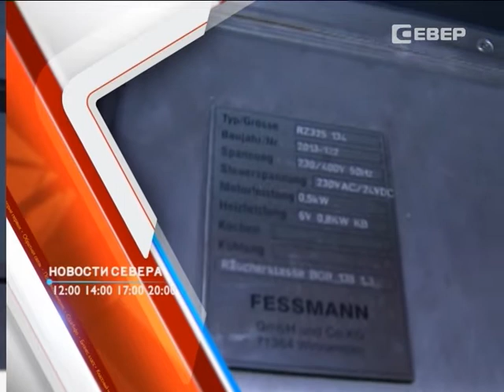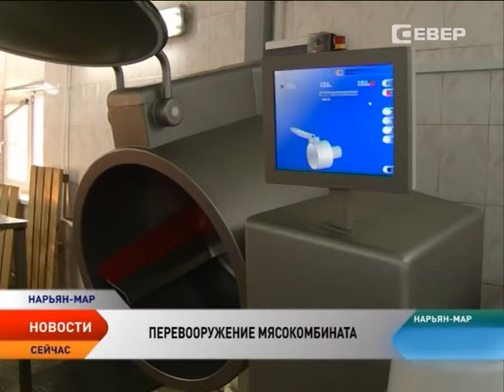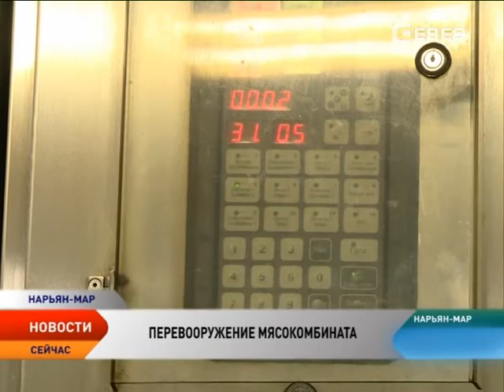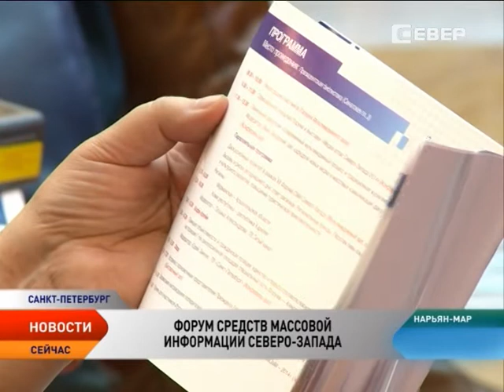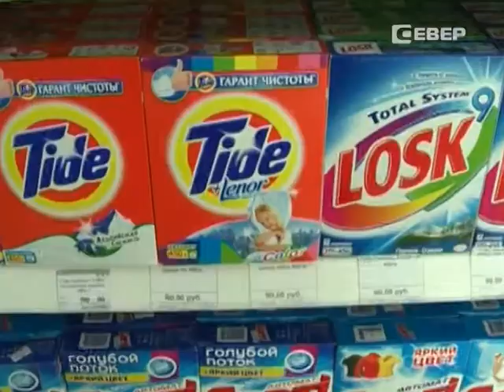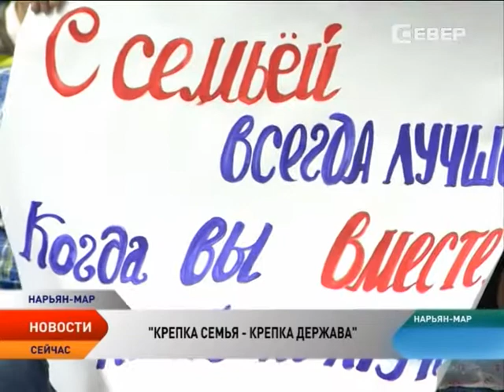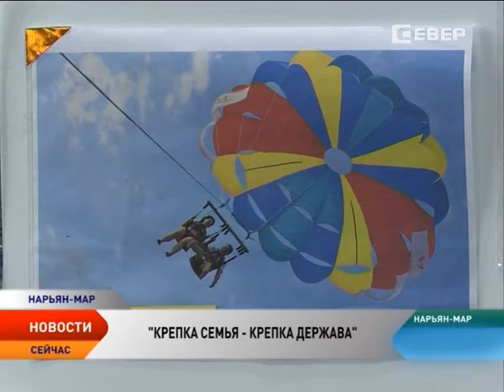Новости Севера от 27.10.2014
В этом выпуске:

В ледовом плену. Почти четыре десятка людей продолжают ждать помощи. К теплоходам, которых затерло льдами Печоры, не могут подобраться даже спасатели. Уникальные кадры в нашем выпуске.

Олений край. В регионе официально стартовала убойная кампания. В этом сезоне планируется получить чуть более тонны ценного мяса.

Мясокомбинат перевооружился. Предприятие закупило технику импортной сборки. Делать колбасу и чипсы теперь будут в термической камере европейского производства.